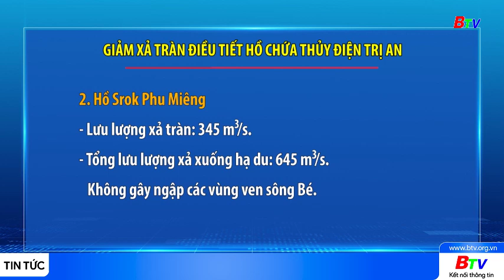Giảm xả tràn điều tiết hồ chứa thủy điện Trị An